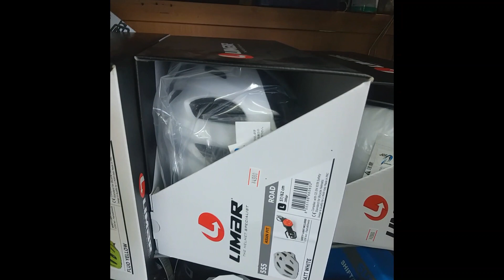ＬＩＭＡＲ お買い得ヘルメット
うちには珍しい、正統派のヘルメットが入ってきてます。ぜひぜひご来店の上お試しくださいませ。